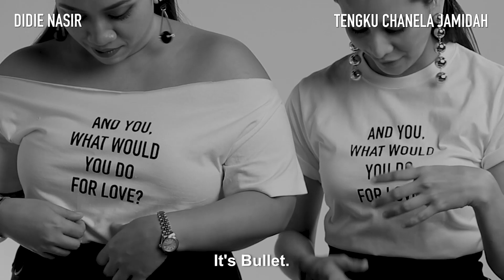Dior Love Chain ft Nisha Ezzati, Faa Firds, Didie Nasir, and Tengku Chanela Jamidah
Best friends always have each other's backs, no matter what. And you, what would you do for love?

Join the Dior Love Chain by sharing your own black & white video of what you’d do for love. Here's what you need to do:
Tell us what you would do for love in a black & white video.
Post it on Instagram & make sure to tag @wemovement @diorparfums
Nominate 2 of your loved ones & help build the Dior Love Chain!

CREDITS
Coordination: Yi-Di Ng, Alya Zulkernai
Videography & Editing: David Bay, Zakwan Taufiq
Makeup: Dior
Hair: Cody Chua, David Shaw
Styling: Max Mak
Featuring @faafirds, @nishxnish, @tcjamidah, and @didiedynda